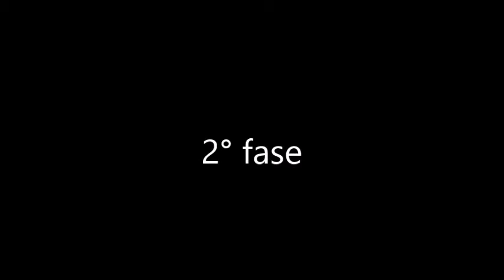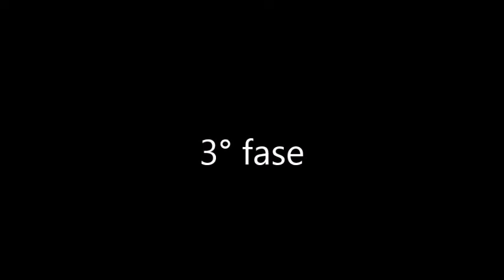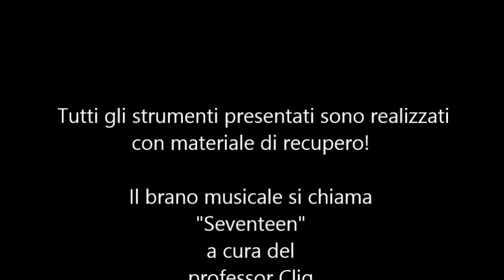come costruire il bastone della pioggia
Questo video dimostrativo fa parte del progetto di musicoterapia "l'Altra Scuola" realizzato in collaborazione con alcuni studenti degli istituti superiori di Sesto Fiorentino (FI).
Il percorso fatto durante l'anno scolastico ha previsto per le classi coinvolte un laboratorio di costruzione di vari strumenti musicali (come quello presentato in questo video) e, successivamente, una fase di scoperta e improvvisazione di gruppo attraverso l'utilizzo di tutti gli strumenti realizzati.

Per maggiori informazioni:
Musicoterapia vol.1 | "Morbo di Alzheimer - Appunti di un musicoterapeuta: considerazioni e sensazioni sul percorso della malattia (Musicoterapia Vol. 1)"

Musicoterapia vol.2 | "Morbo di Alzheimer - Stimolazione cognitiva e sociale attraverso la musicoterapia.